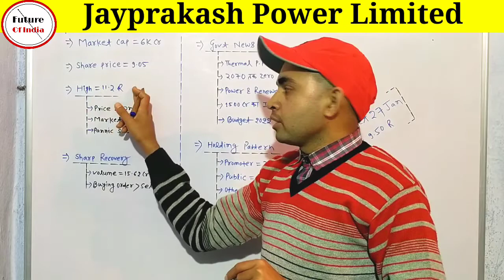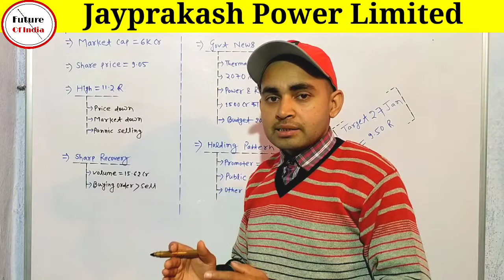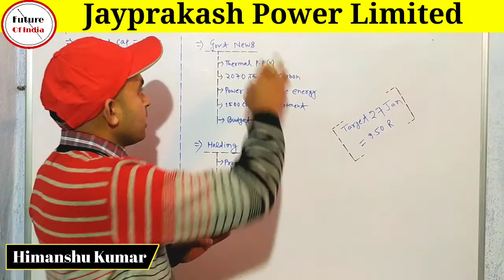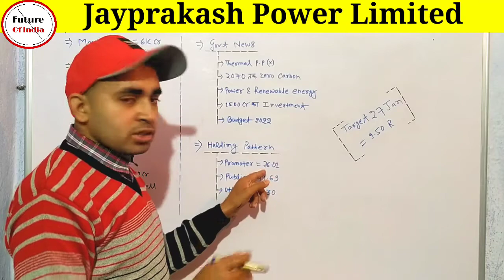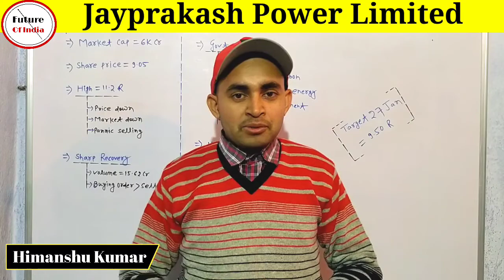Jp Power Latest News | Jp power stock analysis | Future Of India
In this video you will know about jp power share news and updates .

Jp power
Jp power ltd
Jp power limited
Jayaprakash share news

Hash Tags -